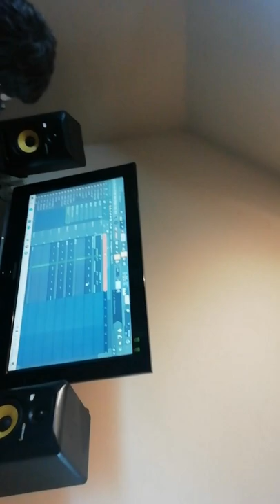Come with us through the keyhole...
Always In the pursuit of a BELTER!!